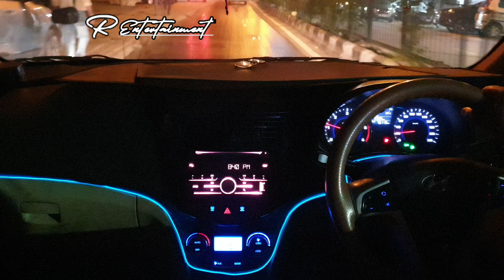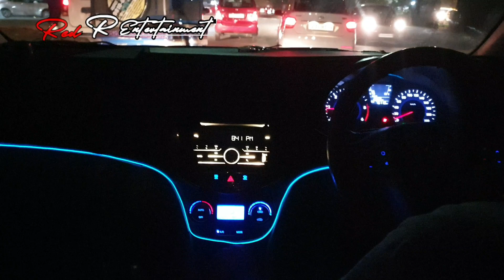bass track for car bass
Red R Entertainment 1.0 First Group almost full

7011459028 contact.